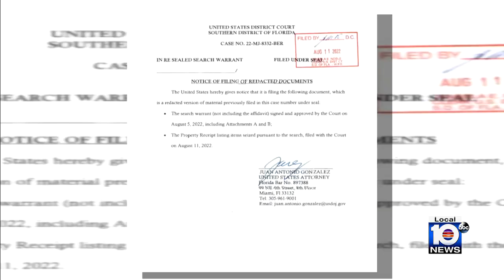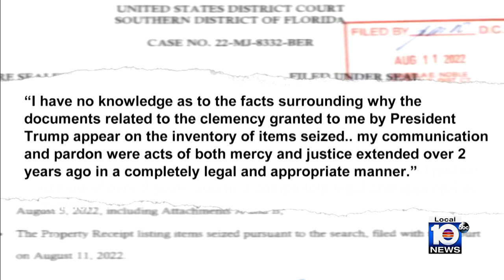FBI seizes more than two dozen boxes of documents from Trump's Mar-a-Lago residence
A property receipt unsealed by the court shows FBI agents took 11 sets of classified records from the estate during a search on Monday.